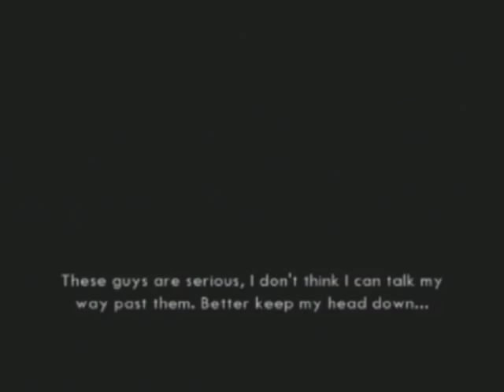Let's Play Beverly Hills Cop (PS2) Part 4 - Mission 2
And I thought the first one was bad enough.